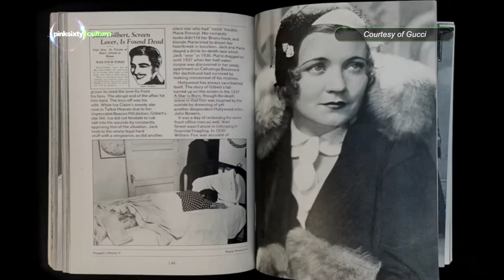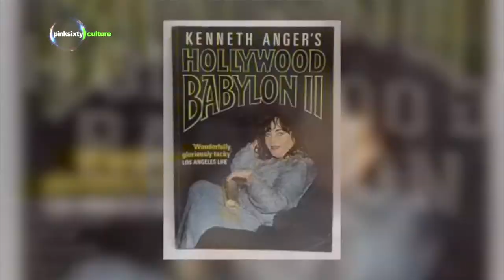KENNETH ANGER | Pinksixty Culture